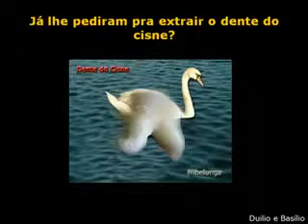VIDA DE DENTISTA